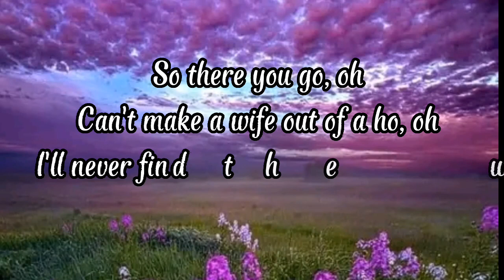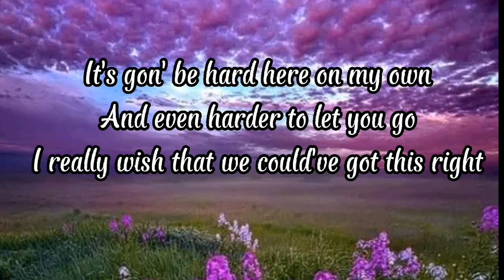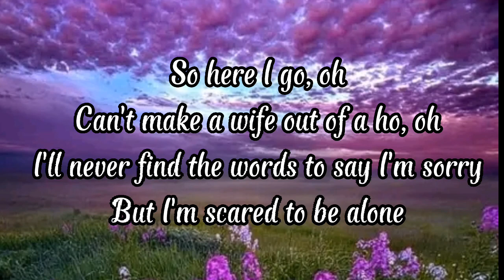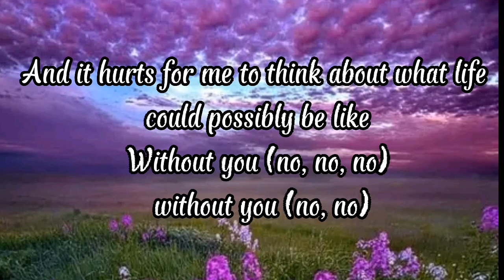Without you lyrics- Song by Kid LAROI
WITHOUT YOU
Song by The Kid LAROI

Source of lyrics : LyricFind

Songwriters: Billy Walsh / Blake Slatkin / Charlton Howard / Omer Fedi